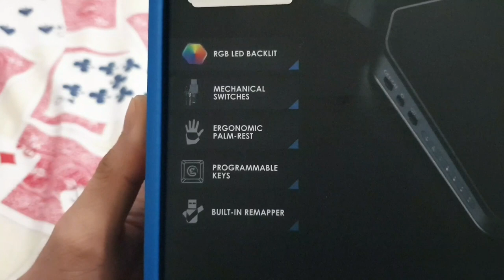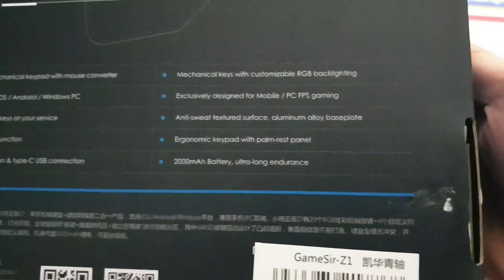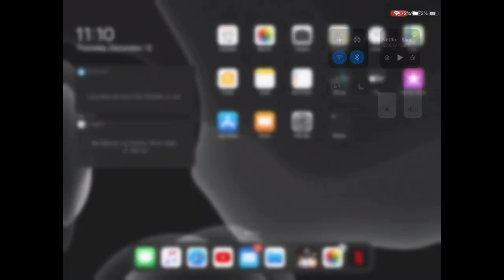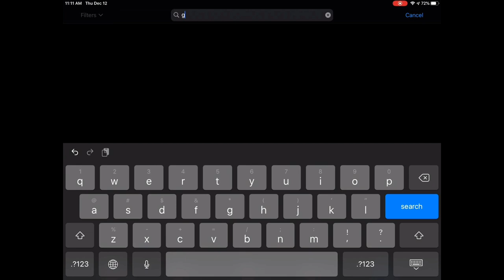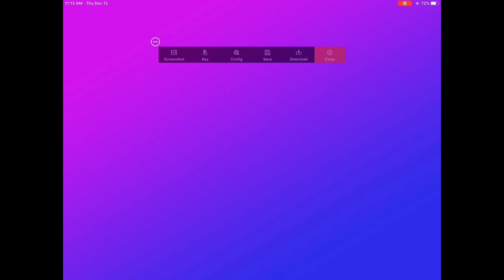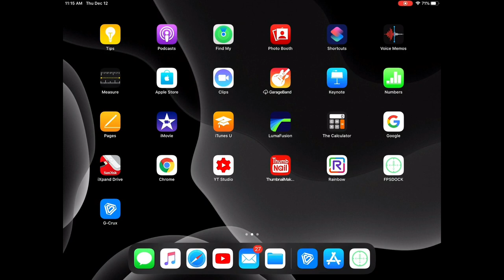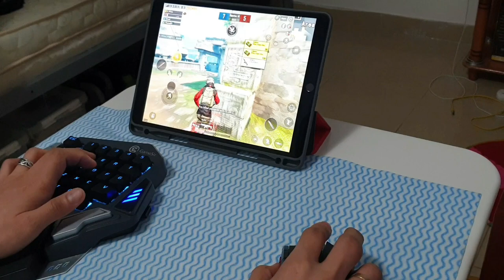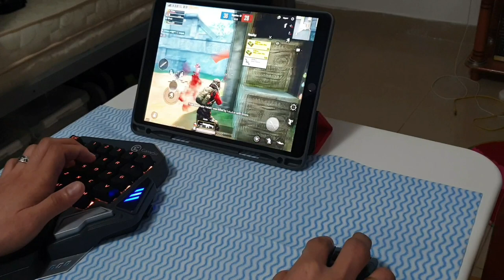GAMESIR Z1 SETUP | PUBG MOBILE | FOR IOS DEVICES | NO BAN | NO ROOT | UNBOXING AND REVIEW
gamesir z1 unboxing,
gamesir z1 pubg,
gamesir z1 review,
gamesir z1 gaming keypad,
gamesir z1 app,
gamesir z1 app ios,
gamesir z1 unboxing and setup,
gamesir z1 keyboard,
gamesir z1 connect,
gamesir z1 fps dock,
gamesir z1 fps dock ios,
fps dock gamesir z1,
gamesir z1 for ios,
gamesir z1 for pc,
gamesir z1 gaming keypad pubg,
gamesir z1 gaming keypad review,
gamesir z1 how to connect ios,
gamesir z1 how to connect,
gamesir z1 ipad,
gamesir z1 ios 13,
gamesir z1 ios pubg,
gamesir z1 ipad pro,
gamesir z1 iphone 7,
gamesir z1 setup ios,
gamesir z1 keypad,
gamesir z1 pubg ios,
gamesir z1 pubg setup